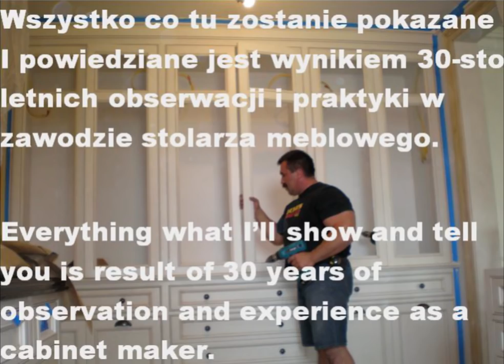# 78 Szablon do zawias._____PBTS 370, PSTD 800 B2, PKS 1500 B3, Wuber 1900, LEITZ AS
Dzis pokaze wam jak ja robie szablon do wycinania pod zawiasy.Ja wiem , ze u was pewnie  teraz macie inne zawiasy niz tu ,ale chodzi o sposob.W ten sposob mozecie zrobic wiele roznych szablonow do frezowania frezarka gornowrzecionowa.Zapraszam na film I niech Moc bedzie z Wami.
Acha zapomnialem powiedziec.
Wielu z ogladajacych mowi "...co to za amerykanskie triki ? przecierz moj dziadek lub ojciec tak robil" Zgadza sie ,ze mozliwe , ze tak robili.Ja mowie do was z ameryki i dlatego sa to triki z ameryki. Nie mylic z amerykanskie triki.Gdybym nagrywal z Norwegi to byly by to"Triki z Norwegi"Milego dnia wszystkim zycze.

Today I will show you how I make a template for cutting under the hinges(make the cut out). I know that you probably have different hinges there than here, but it's about the way. In this way you can do a lot of different routing templates for making cut outs with router.